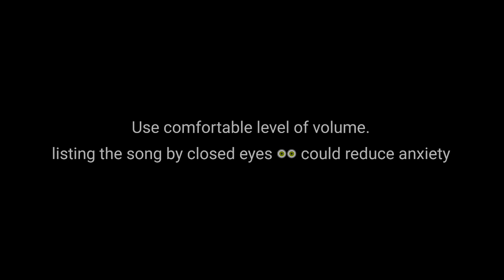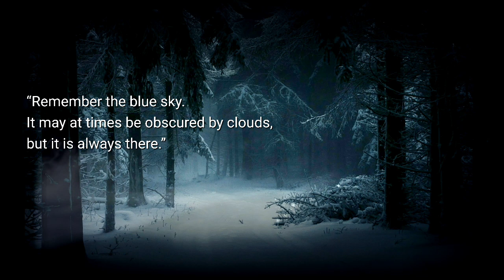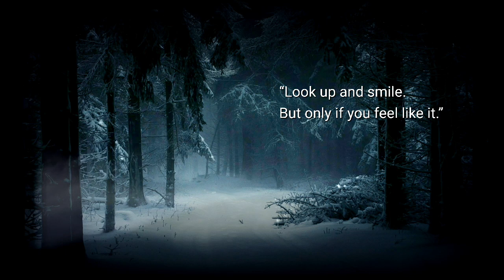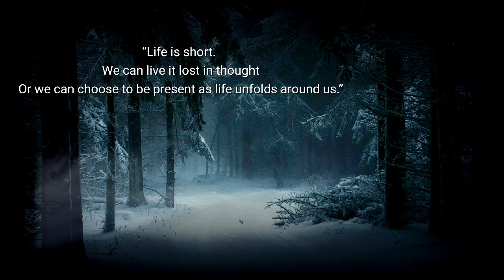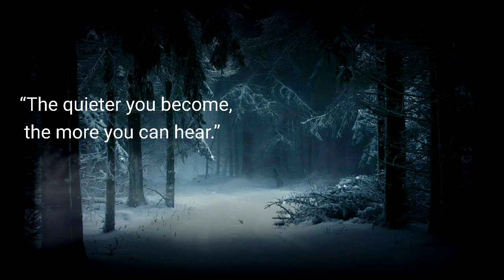Relax your mind to get energize your mind and body, Impove your mental health by hearing the song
Listening to music can have a tremendously relaxing effect on our minds and bodies, especially slow, quiet classical music. This type of music can have a beneficial effect on our physiological functions, slowing the pulse and heart rate, lowering blood pressure, and decreasing the levels of stress hormones. Music, in short, can act as a powerful stress management tool in our lives.

As music can absorb our attention, it acts as a distraction at the same time it helps to explore emotions. This means it can be a great aid to meditation, helping to prevent the mind wandering.

Musical preference varies widely between individuals, so only you can decide what you like and what is suitable for each mood. But even if you don’t usually listen to classical music it may be worth giving it a try when selecting the most calming music.

When people are very stressed, there is a tendency to avoid actively listening to music. Perhaps it feels like a waste of time, not helping to achieve anything. But as we know, productivity increases when stress is reduced, so this is another area where you can gain vast rewards. It just takes a small effort to begin with.

To incorporate music into a busy life, try playing CDs in the car, or put the radio on when in the bath or shower. Take portable music with you when walking the dog, or put the stereo on instead of the TV. A person with clinical depression or bipolar disorder might listen to music to help with their worst, lowest moods.

Singing (or shouting) along can also be a great release of tension, and karaoke is very enjoyable for some extroverts! Calming music before bedtime promotes peace and relaxation and helps to induce sleep.